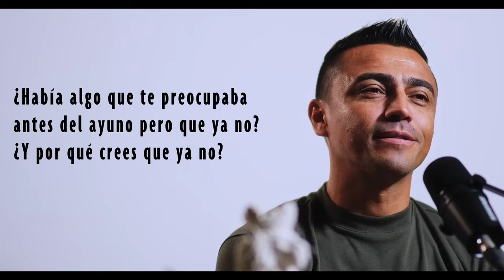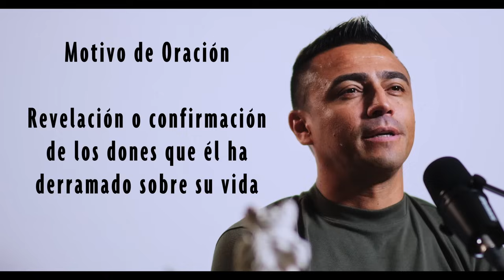Día 15 | 21 Días de Ayuno | Gente de una sola cosa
El ayuno es una forma de sembrar en nuestra vida espiritual, de renovar nuestra relación con Dios y si hay otras cosas que han tomado el lugar de Dios, es una forma de volver a darle la prioridad. Pues esta es la prioridad del ayuno, tener más de Dios en nuestra vida, recordar que somos gente de una solo cosa. Así que siembra en tu vida espiritual.